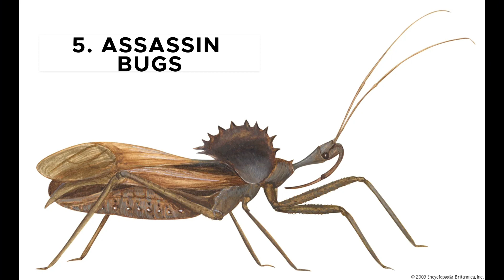THIS 6 ANIMALS WILL KILL YOU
Join us on an exciting journey through nature as we unveil the 6 deadliest animals on the planet. The animals that appear in this video... are not the ones you expect! Witness the most lethal arsenal of nature as we explore the fascinating and dangerous world of these formidable beasts. Get ready for encounters that will quicken your pulse! :)